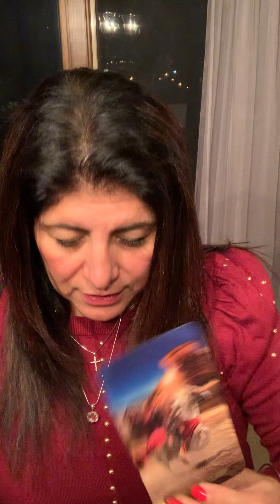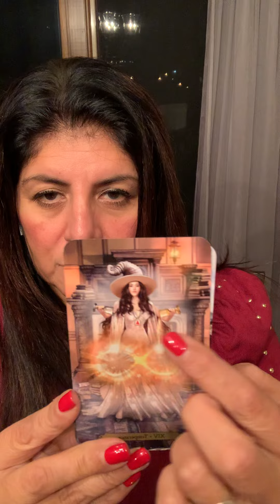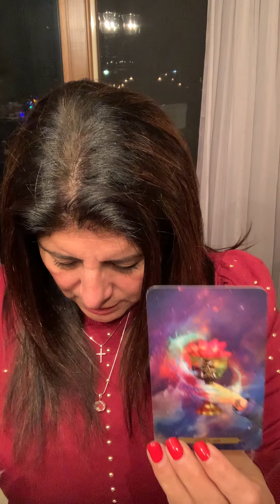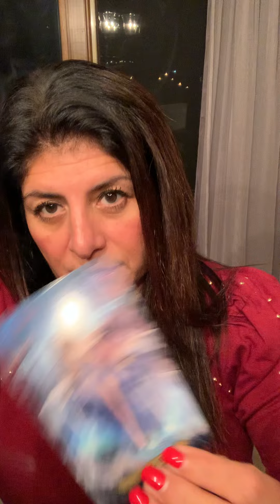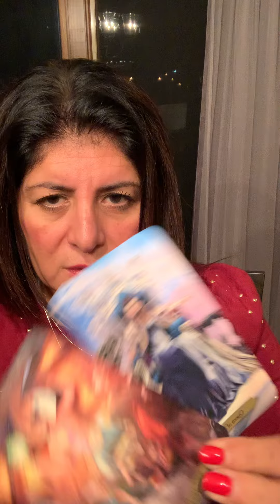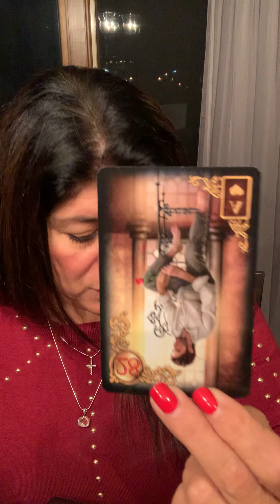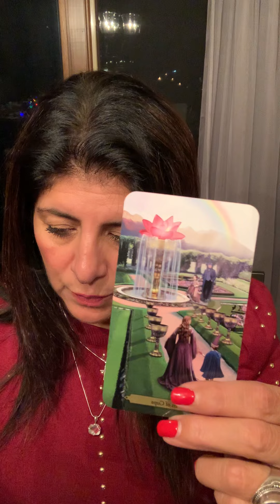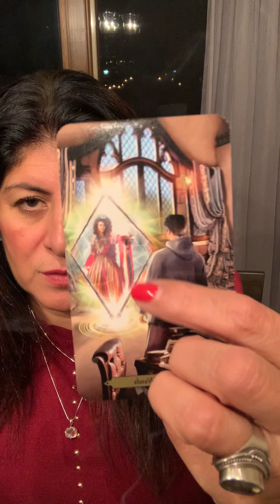I DON’T KNOW WHAT TO SAY . I HAVE SO MANY REGRETS.